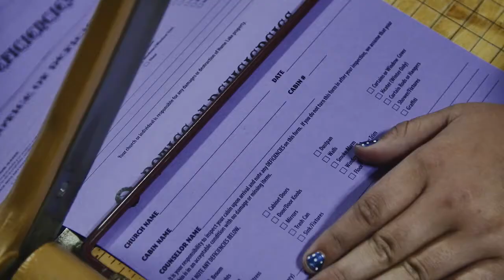Hume 2015 - Men on a Mission, May 3-8